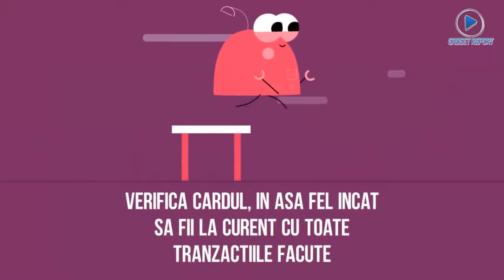Capcanele de Black Friday! 10 metode prin care poţi fii inşelat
Mare atenţie de unde vă cumpăraţi gadgeturile pe 17 noiembrie, de Black Friday. Experţii de la Starbyte avertizează asupra tentativelor de fraudă din această perioadă. Cele mai multe capcane vin prin email şi promit reduceri spectaculoase la telefoane, tablete, smartwatch-uri şi alte asemenea produse. Clienţii se trezesc însă pe site-uri unde li se clonează cardurile şi rămân fără bani în cont, relatează GadgetReport.ro